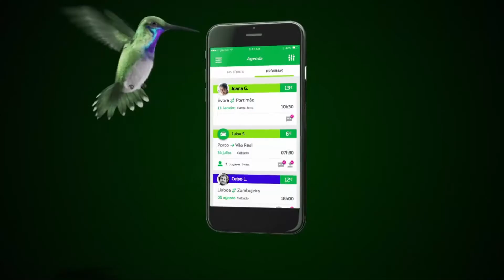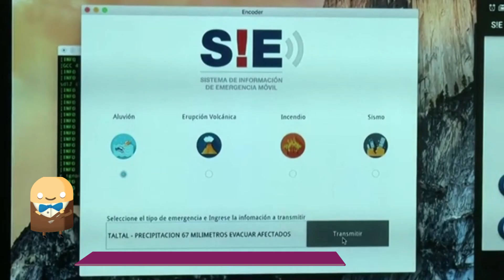WSA Winners 2018 - Smart Settlements & Urbanization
mobility |productive work | sustainable living

The World Summit Awards are a unique awards system, selecting and promoting local digital innovation with high impact on improving society. Combining an ongoing  series of international events and activities with a global network of start-ups, social entrepreneurs, mentors, jurors, speakers, experts, government leaders, academia and civil society, WSA is an international platform for cut edge examples on how ICTs can have an impact on society.

Running 15 years by now, WSA has become a quality seal for digital content with societal impact in over 180 participating countries.